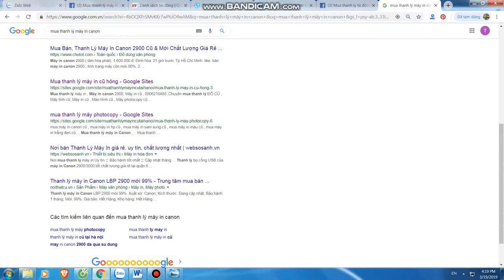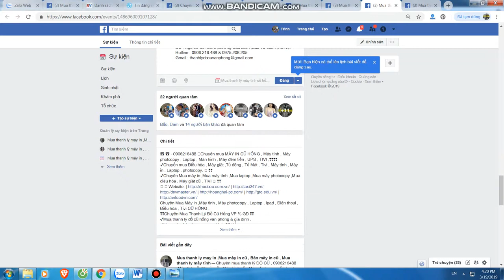Mua thanh lý máy in , Mua thanh ly may photocopy